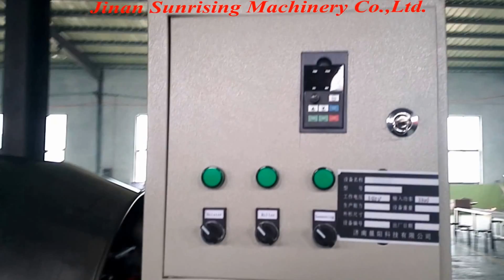Puff Corn Chips Snacks Food Extruder Machine